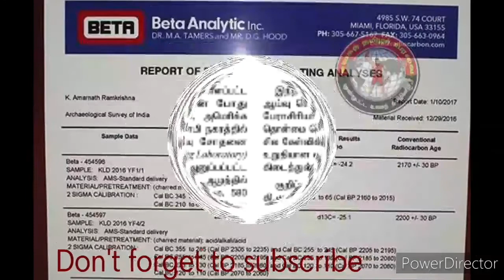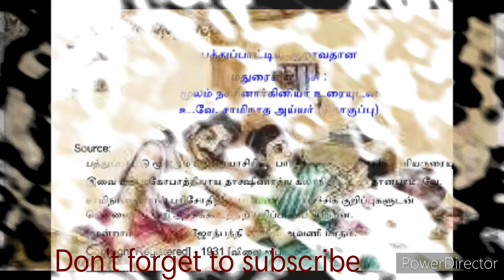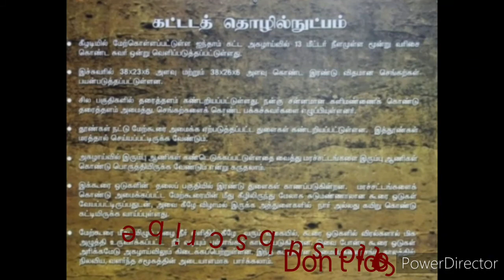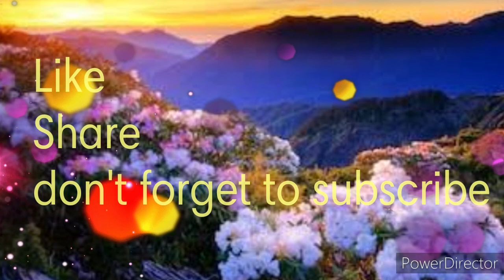SKYLINE THODUVAANAM |Keezhadi excavation full details in Tamil|History of Keezhadi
Hi friends..this my next video about Keezhadi excavation..its having interesting Informations about Keezhadi..so pls don't skip ..watch full video..if you like that share with your friends and also don't forget to subscribe..